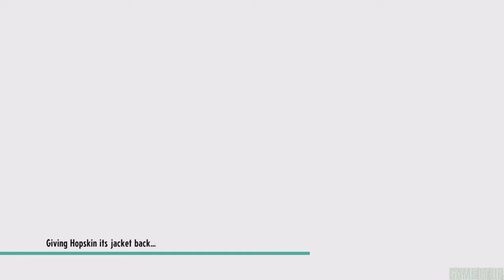Cassette Beasts | Xbox Series X Gameplay | Gamepass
Cassette Beasts Xbox Series X Gameplay First Look Gamepass

Description
Adventure. Battle. Transform.

Welcome to New Wirral, a remote island inhabited by strange creatures you’ve only dreamed of, nightmares you hopefully haven’t, and a cast of brave folks who use cassette tapes to transform for battle. To find a way home you’ll need to explore every inch of the island, and record monsters to your trusty cassette tapes to gain their abilities!

Transform into monsters using… retro cassette tapes? Faced with the constant threat of monster attacks, the residents of Harbourtown, New Wirral choose to fight fire with fire. Record a monster to tape, then play it back to take on its form for battle!

Fuse monster forms. Getting close to your companion has benefits–while transformed you can combine your strengths to gain the upper hand in battle! Any two monster forms can be fused to produce unique, fully-animated new fusion forms.

Explore a rich open world. Certain monster abilities can be used in human form. You’ll need these to help you get around, solve puzzles, and locate dungeons. Glide, fly, swim, climb, dash, go invisible, or turn magnetic!

Travel alongside a diverse cast of human companions. Never fight alone! Form bonds, spend time together, and help your selected partner complete personal goals to become a better team.

Master a deep battle system. Take advantage of elemental chemistry to apply extra buffs or debuffs alongside your attack, or even alter your opponent’s elemental type!

Show less
Published by
Raw Fury
Developed by
Bytten Studio
Release date
4/26/2023